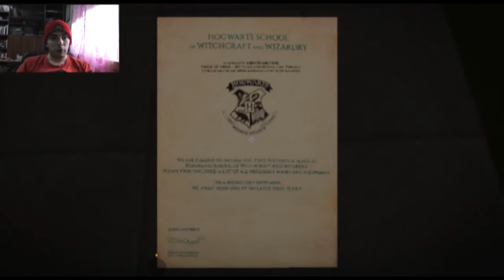Harry Potter in minecraft E1: Privet Drive e Diagon Alley